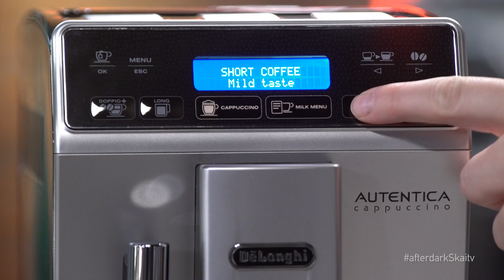HOYO COFFEE OFFICIAL SPONSOR AT AFTER DARK TV SHOW